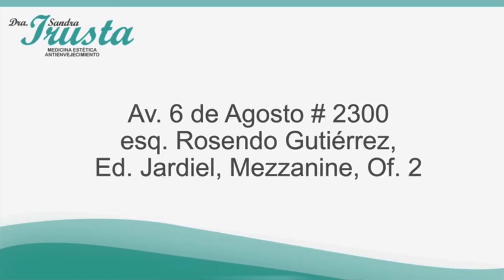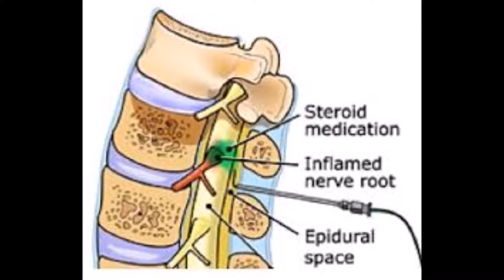Hablemos de salud | 24 06 2024 I RTP Informa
Enrique Fernández hablará sobre el tratamiento de el dolor de la espalda fallida.